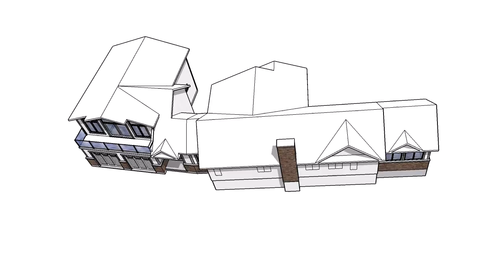18 353 190405 01 GD MOVIE 4